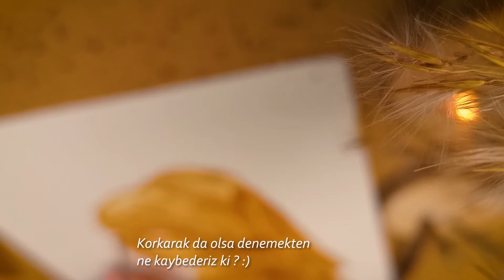Sessiz Vlog//''Monokrom''//Kahve ile 'İnci Küpeli Kız ' resmi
Buram buram kahve kokan 'İnci Küpeli Kız' resmi yapmaya var mısın ? :))